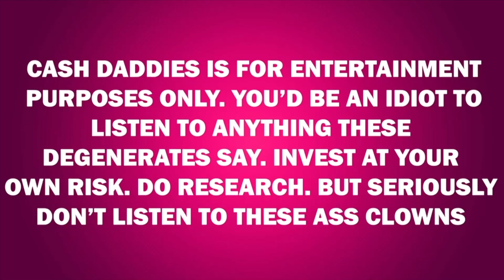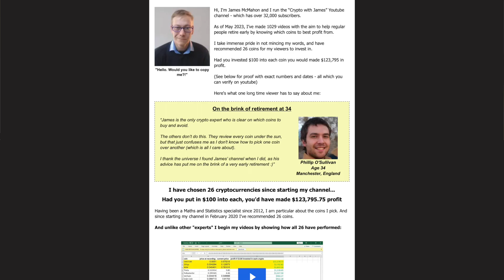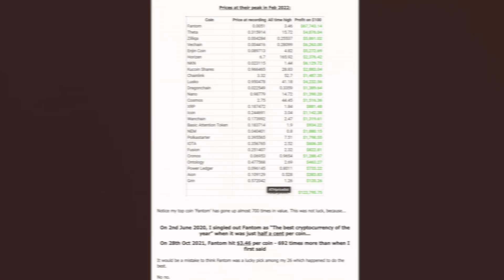#152: "Land Flipping" with Pete Reese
This week we welcome Pete Reese of Reelvest Properties and host of the Turning Profit Podcast to discuss making money from real estate, with a focus on flipping land.

for the big $100 promotion!